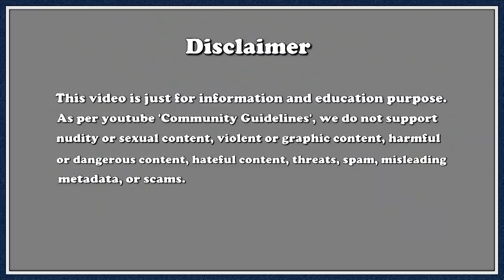कौन है असली दबंग // Israel vs Iran // Amazing Facts in Hindi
All credit for contents goes to the right owner.